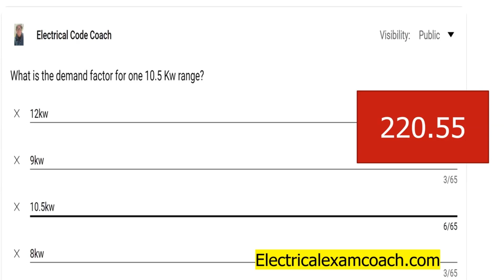#83 Electrical Question of the Day